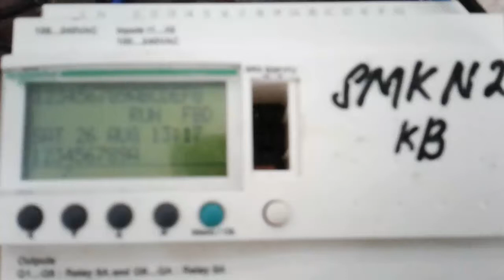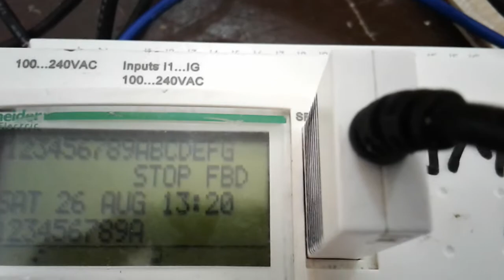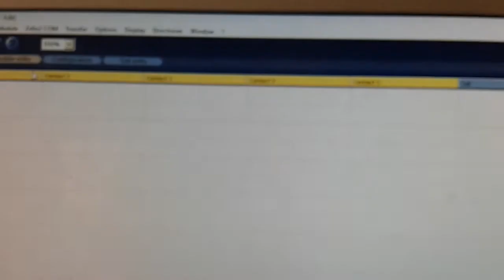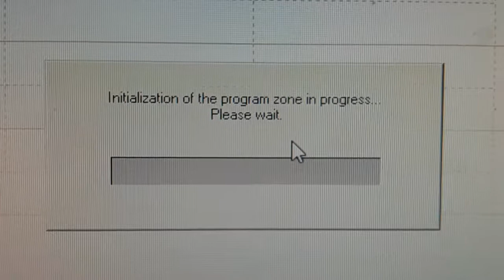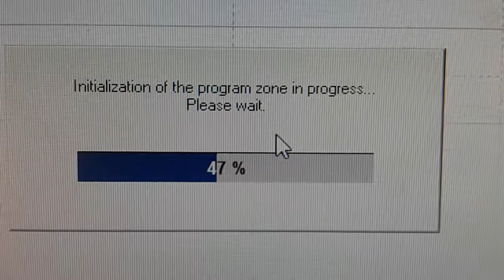How to update firmware of Smart Relay Zelio SR3 B261 FU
How to update firmware of Smart Relay Zelio?

1. Conect the Smart Relay to Computer with USB Port and give power to the Smart Relay AC 220V

2. Ceck your smart Relay firmware. If you used firmware 4.0 Please update above it, Like 4.2 or above it.

3. Open Smart Relay sofware and update until Finish.

Update firmware can solved for display blinking or crash program in Smart Relay.

For do that please remember safety first. Happy Electrical. Good Luck